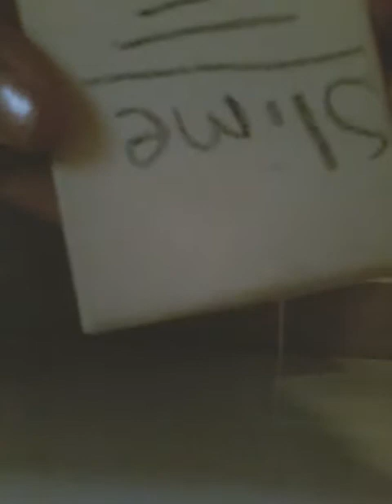I made some more slime you guys!!!!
Hey you guys and welcome back to my channel,so I know it has been a while every since I had uploaded an video for you guys..I have been very busy,Me and my mom are looking for different houses that we can move in..We have been giving back to people for the past 2 months now and we still have been getting credit back so that's a hood thing I guess you would like to say. BUT that's not the real point of this video the real point of the video is I MADE SUM MORE SLIME FOR YOU GUYS,I ACTUALLY made this video an day after I made the slime...I have an WEIRD morning story for you guys so that morning I woke up and I wanted to watch my Tv,it took me like 12 minutes for me to find the remote...and then I finally had a flashback that night before and I remembered that I put it undered my pillow so I looked at the pillow,then I saw an note that was from my mom that said "going to the store be right back,stay in room".Then I thought maybe she went to Food Depot because she always go to there,so I looked out the window and I saw my momma and step dad in the car like..TALKING!So I ran so fast to y camera and start recording in my bathroom,and then when I heard them,I stopped the video and I felled running to my room acting like I just woke up and watching something on my computer but I actually was watching something!!!So that's what has been happening while I havent been uploading!!!and that's why so yeah,and that's it I hope you guys like,comment,subsctibe,and share with your family and friends and also add this to your playlist so you can watch it anytime just I'm case I delete the video!!

BYE LOVES!❤💙💚💛💜💓💕💖💗💘💝💞💟